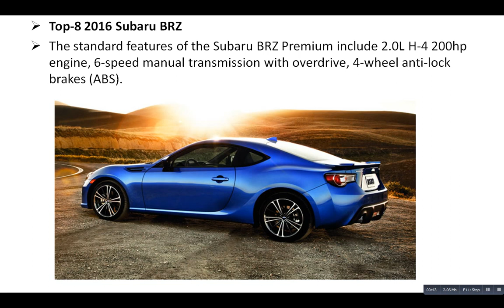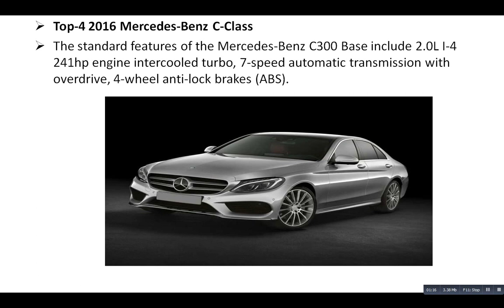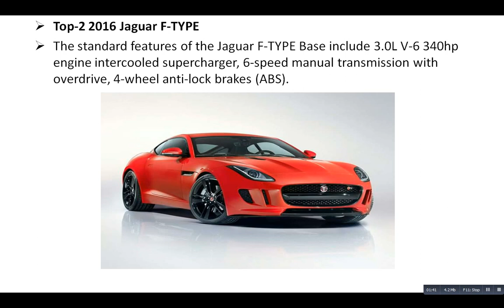Top 10 Sports Cars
Top-10 2015 Mercedes-Benz SLS AMG
The standard features of the Mercedes-Benz SLS AMG GT include AMG 6.2L V-8 583hp engine, 7-speed auto-shift manual transmission with overdrive, 4-wheel anti-lock brakes (ABS).

Top-9 2016 BMW M6 Gran Coupe
The standard features of the BMW M6 Gran Coupe Base include 4.4L V-8 560hp engine twin turbo, 7-speed auto